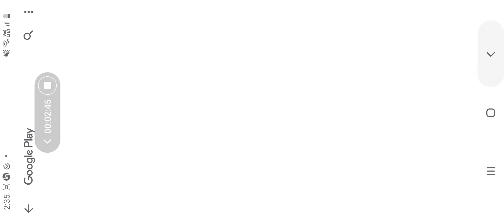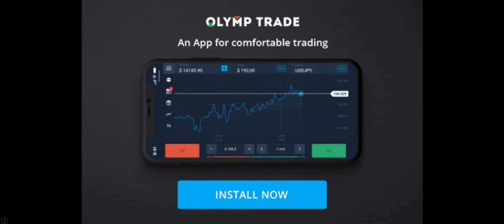WORMZONE.IO GAMEPLAY | MEHUL KOTHARI RASTRIYA SWAYAMSEVAK SANGH | KARNATAKA BENGALURU - 5